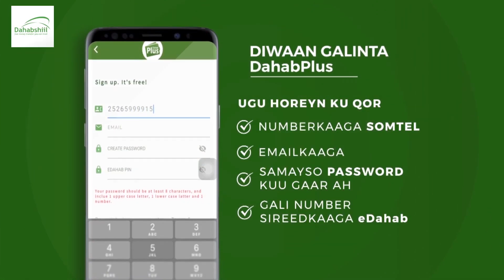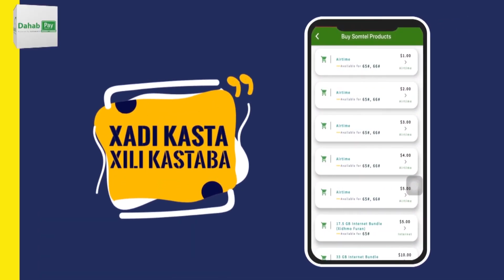"Waxaan la yaabanahay Muuse biixi oo madaxweynayasha Af & Adin ku dhibay..." Xog Cadaalada X Waddani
"Waxaan la yaabanahay Muuse biixi oo madaxweynayasha Af & Adin ku dhibay in uu ka cabanayo kelmad qof idhi" Xoghayaha Cadaalada Xisbiga Waddani